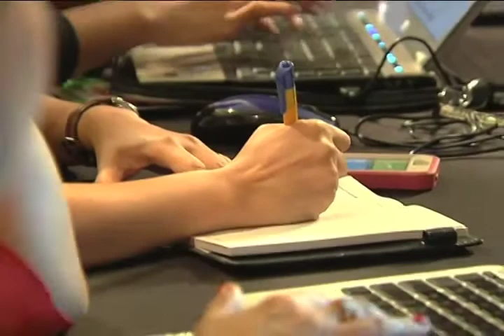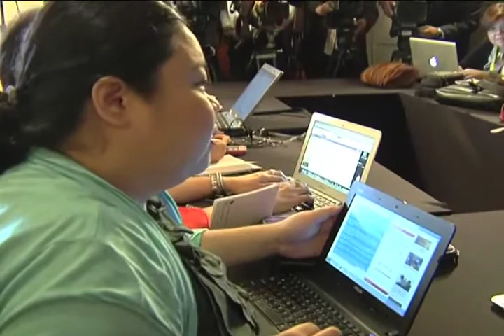Press Conference with Sec. Ricky Carandang 10/7/2013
Bali, Indonesia
7 October 2013